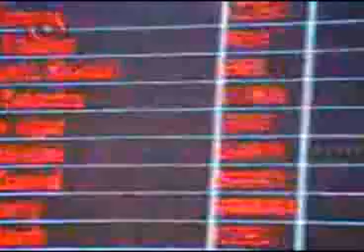asghar_oslo_شناگر بی دستی که اول می شود